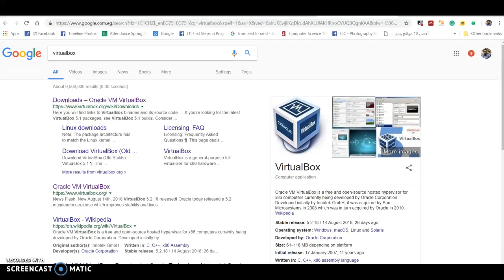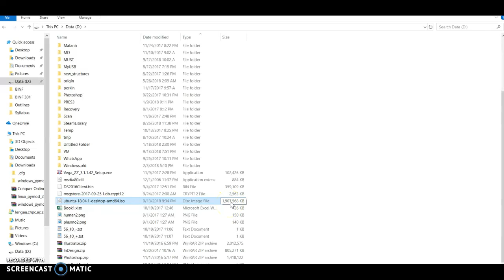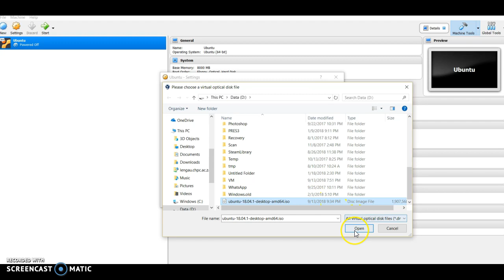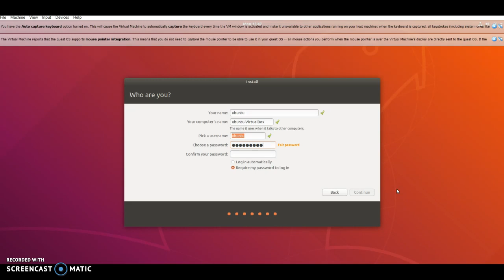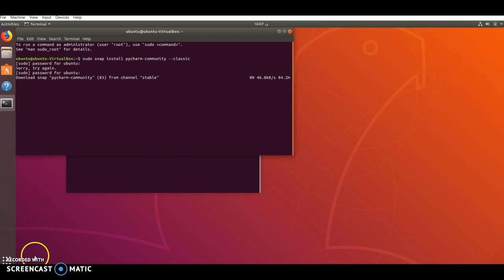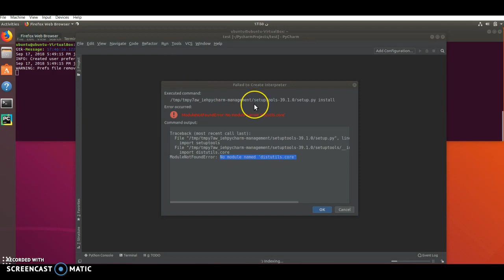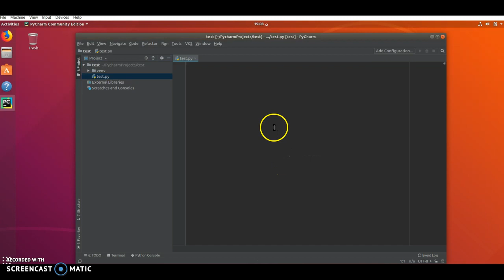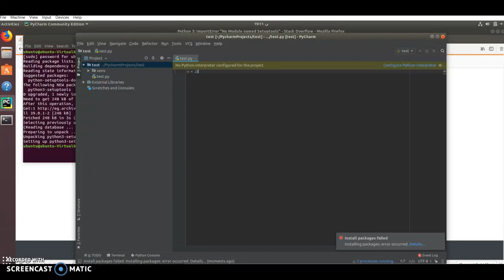How to install ubuntu - oracle virtual box - MUST 2018